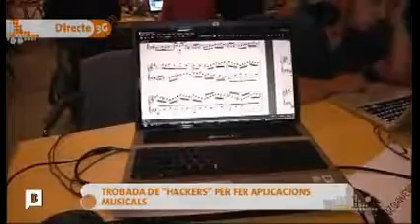SampleSumo & MuseScore on Spanish Television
Live interview at Music Hack Day Barcelona with Bram De Jong from SampleSumo who explains a score follower implementation. While Kimiko Ishizaka is playing the first variation of Bach's Goldberg Variations, a software algorithm is listening via the microphone to the performance and trying to deduct what measure in the score is currently played. Finally the algorithm sends of an OSC message to MuseScore to highlight the right measure.